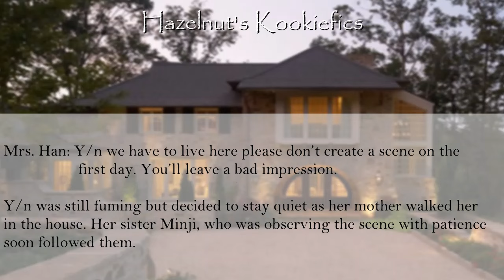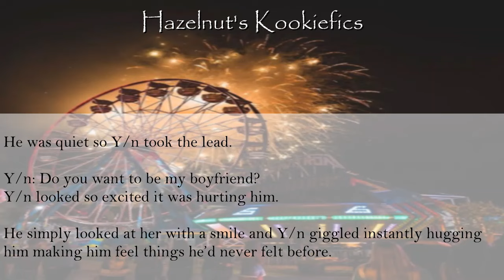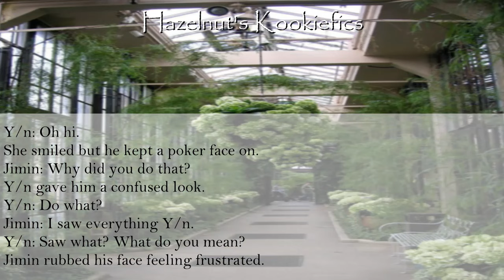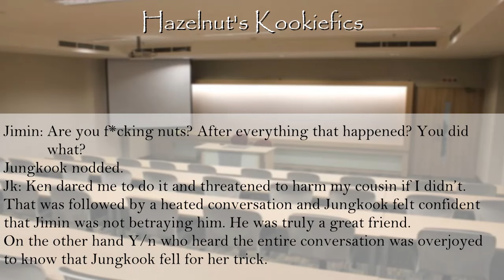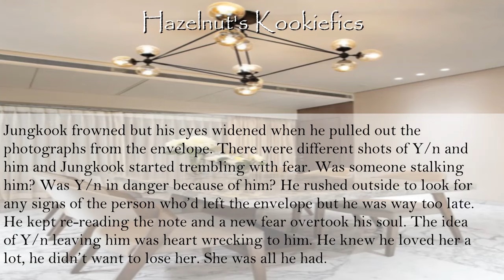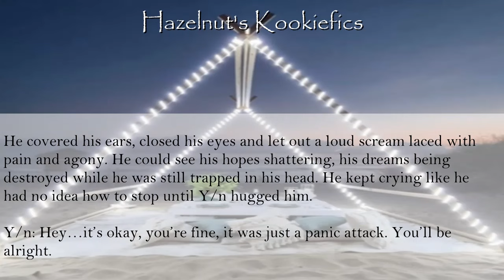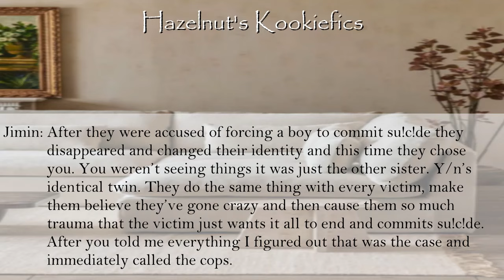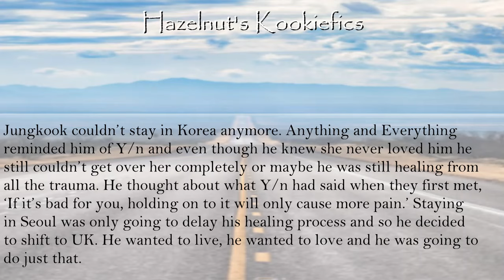When she made him fall in love with her because she wanted him dead [BTS Jungkook ff] [Jk oneshot]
DO NOT PLAGIARIZE.

I hope you enjoy this fanfiction and encourage me to upload the next video!
Also, this story has nothing to do with the real artists themselves. Please respect the artists. All constructive criticisms are welcome but please remember that I've worked very hard for this and be polite.

This fanfiction mainly focuses on BTS's member Jeon Jungkook.

Tags~
When she made you fall in love with her because she wanted you dead bts Jungkook ff
revenge bts jk ff
psychopath bts jungkook ff y/n ff yn ff
crazy bts ff
manipulation bts ff jungkook ff
jimin ff
Bts ff bts taehyung ff  BTS V ff
Betrayal ff, hurt ff, sad ff
when you loved him a lot but he lied to you and betrayed you bts taehyung ff
ot7 ff
jungkook villian ff
when he betrayed you and broke your heart bts ff taehyung ff
hurt you break your heart bts v ff taehyung ff
secret diary bts ff jungkook ff
cold husband's secret diary bts ff
When hates you bts ff jungkook ff
misunderstanding bts ff jungkook ff
cold ceo bts ff
Cold ceo jungkook ff
Toxic crush bts jungkook ff
First kiss ff bts jungkook ff
Cold crush bts ff
Bts oneshot
Bts jungkook oneshot ff
Jealous y/n bts ff
bts ff oneshot,
bts ff ot7,
bts ff taekook,
bts ff argument,
bts ff best friend,
bts ff bad boy,
bts ff cold,
bts ff cute,
bts ff devil,
bts ff enemy,
bts ff ex,
bts ff enemy to lover,
bts ff jungkook
jungkook ff bad boy,
bts jungkook ff oneshot,
taehyung ff boyfriend,
bts taehyung ff oneshot,
BTS Jimin ff - When you have a crush on your best friend but he likes someone else (BTS Jungkook ff)
jimin ff
bts park jimin ff
bts as your best friends
fake boyfriend ff
bts fake boyfriend ff
kim taehyung as your fake boyfriend
Bts v ff
bts kim taehyung ff
When he thought you are the reason his bestie d!ed so she tried to get back at you bts jungkook ff
when you d!ed because he betrayed you and lied to you.
when he only dated you for a dare bts ff
Namjoon ff
Hobi ff
Yoongi ff
Suga ff
Jin ff
Jimin ff
Y/n ff sad bts ff